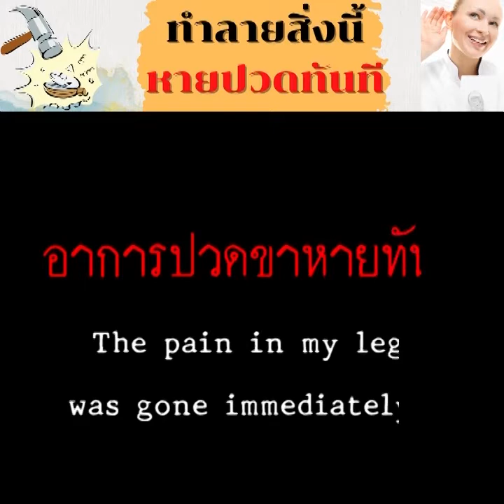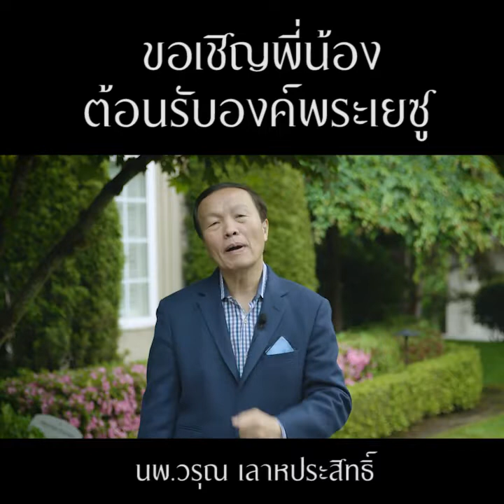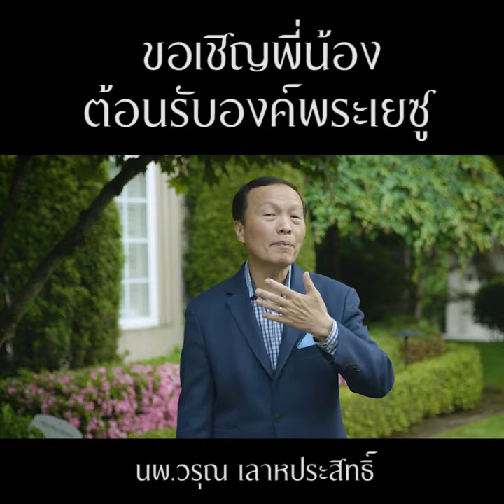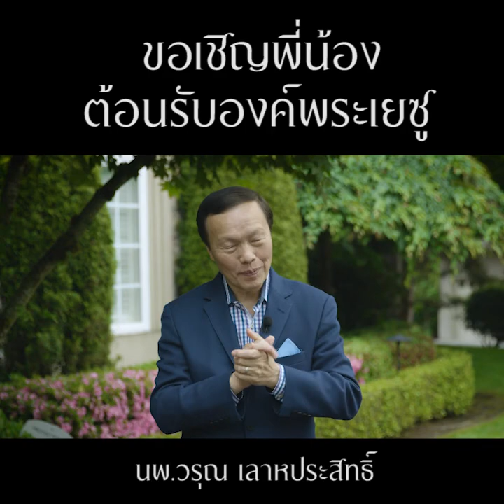คำพยานชีวิต ทำลายสิ่งนี้หายปวดทันที คุณภู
พระเจ้าโปรดให้เห็นสิ่งที่เป็นรูปเคารพในบ้าน หลังจากทำลายแล้วอาการบางอย่างที่เคยเจ็บก็หายไปทันทีอย่างอัศจรรย์

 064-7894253